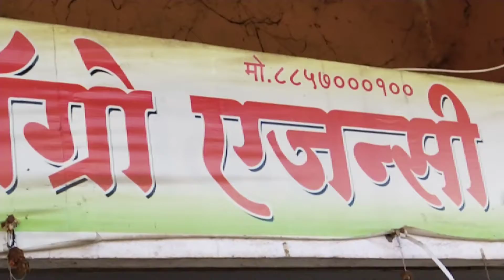new seed sowing,seed planter ,amezing machin attachment powar weeder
amezing seed sowing machin
new
kisankraft
attached by powar weeder, Seeder